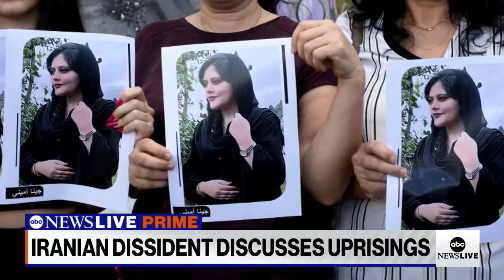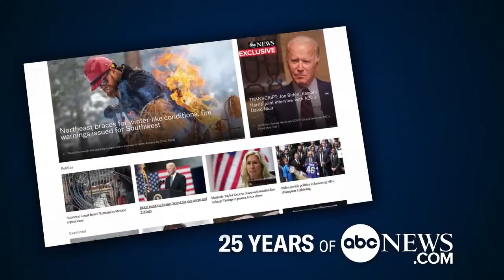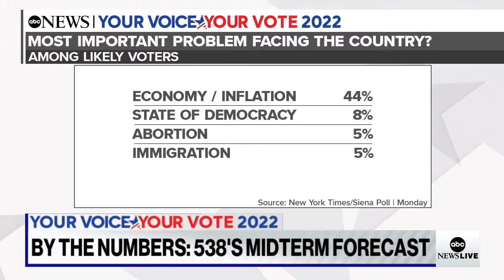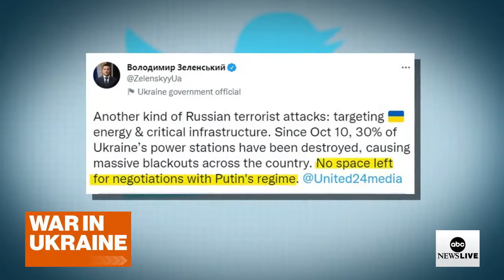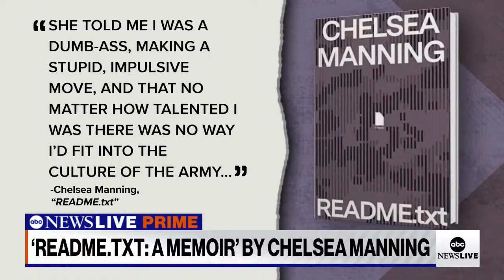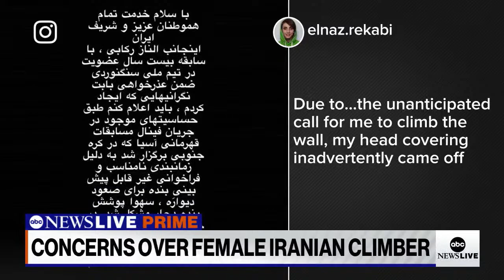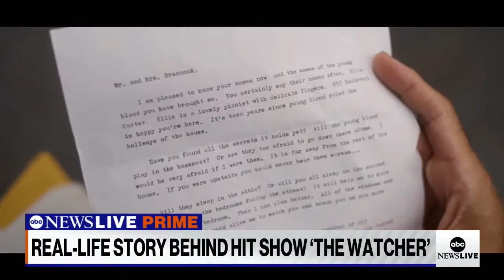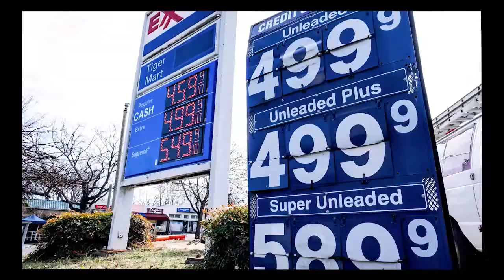ABC News Prime: Concerns for Iran athlete; Kristin Smart murder trial verdict; US child care crisis